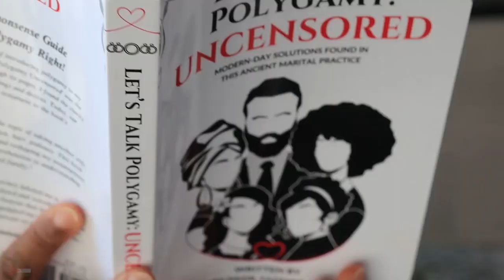Polygyny: 'Society Victimizes Initial Wives!'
is where you can join an authentic Polygamous Community, in this vid , we interview Na’ima B. Robert and discuss challenges in monogamy, polygyny, and more.

Are you seeking a deeper understanding of healthy relationships and eager to explore how polygyny can be a contemporary answer to age-old challenges? Dive into our groundbreaking book Let's Talk Polygamy UNCENSORED

Find out where you stand with Polygamy by taking the Polygamy Readiness Assessment

Our Polygamy Community allows for uncensored, unrestricted, and unfettered discussions and access to others who are all polygyny minded.

Coaches Nazir, Fatimah, & Nyla understand the important of proper polygyny education because their religious and community leaders failed them. We made many mistakes but chose to fight for our family and the wisdom we’ve gained, we give. Our mission is to offer practical guidance about one of the oldest and strongest forms of marriage known as polygyny (a husband with multiple wives).

ABOUT OUR CHANNEL:
Whether you're single, in a monogamous relationship, exploring or already in polygyny, we shed light on its different dynamics, challenges, and successes when being done in a healthy fashion.

FOR MEN:
We focus on enhancing your leadership, helping you become emotionally and mentally strong, and build your overall confidence and skillset so you can win at polygyny.

FOR WOMEN:
Our guidance helps in embracing femininity, cultivating emotional maturity, and navigating complex dynamics to live a life of fulfillment and joy.

ABOUT YOU:
If you're someone who desires to learn and win at polygyny, we promise truth, best practices, and continuous learning.